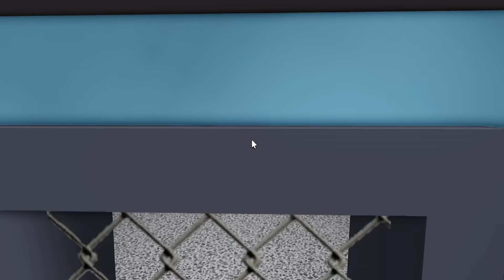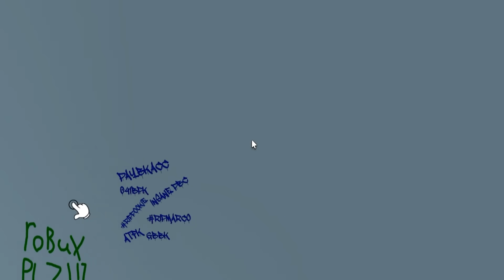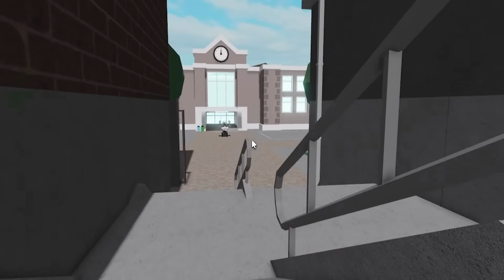ESCAPA DEL MAESTRO MALVADO EN LA ESCUELA MAS PELIGROSA !! ROBLOX TROLL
Hola bebesitos en este video tenemos que escapar del maestro malvado en la escuela mas peligrosa

CANAL DE : @bebenoobroblox
CANAL DE : @bebenoobsiroblox
CANAL DE :  @BebeNaniRoblox
CANAL DE :  @bebepechochin2831

🐰 MAS VIDEOS DIVERTIDOS 🥕